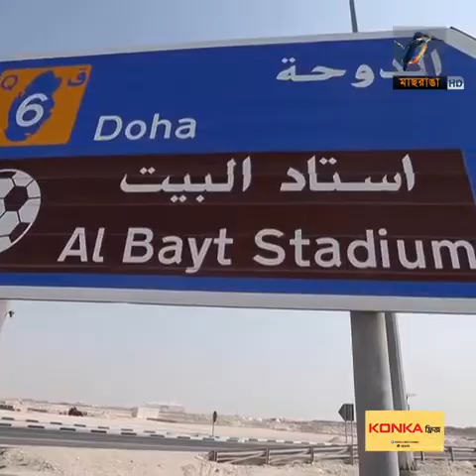Vishwa Cup prastuti